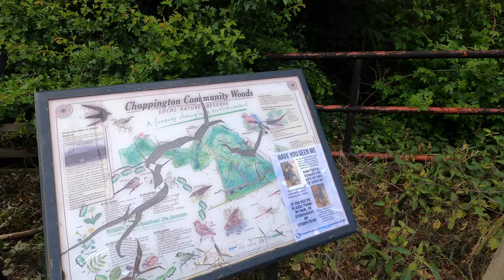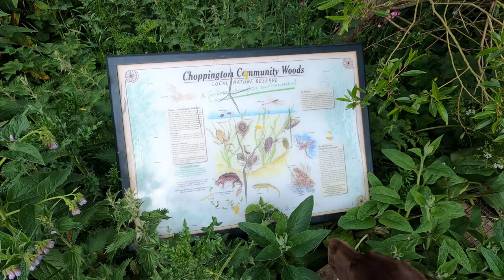Daily vlog, Choppington Community Woods and Wild Animals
Please visit the links below to purchase the same equipment I use, thank you:
Gopro Hero8
DJI Mavic Mini Drone
Rayban Aviator Sunglasses

Todays daily vlog I take you to Choppington community woods and see some wild animals and find a hidden pond